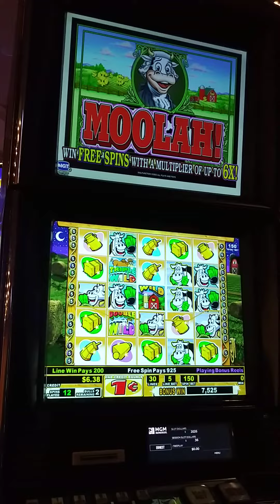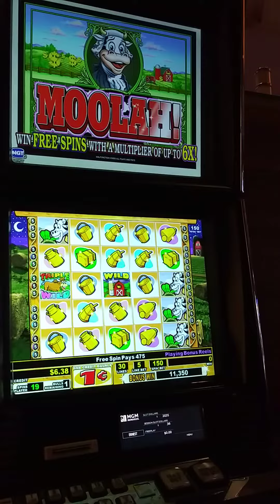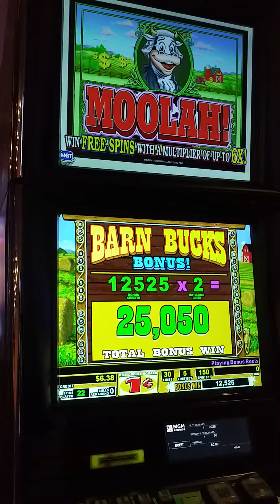Moolah Slot Machine bonus round, MGM Casino, Detroit, Michigan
Moolah Slot Machine Bonus Round!